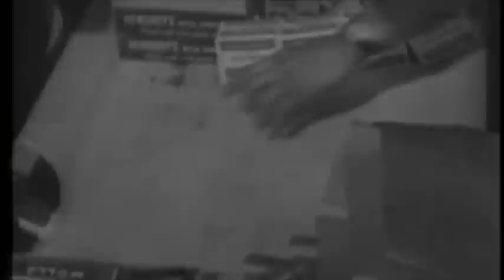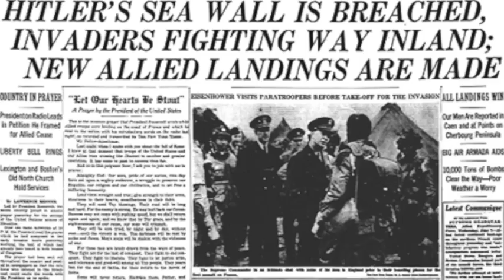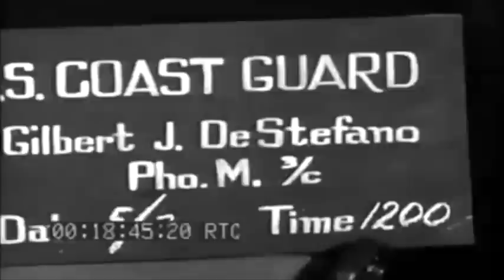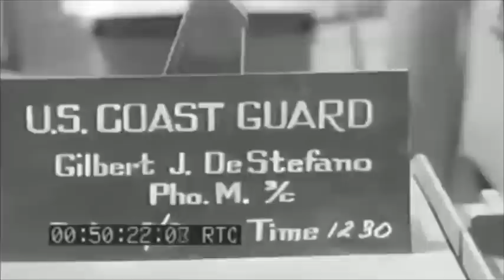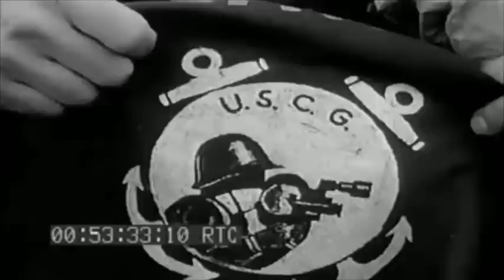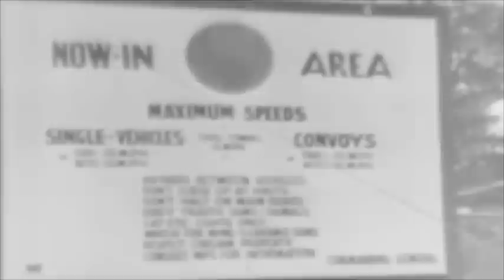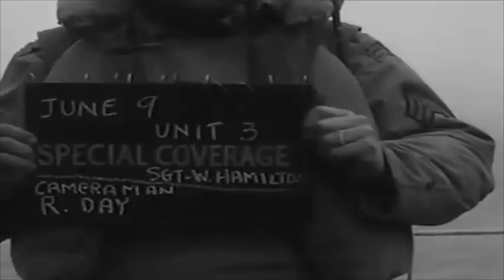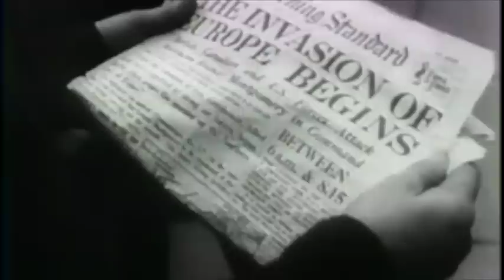D Day - Broadcast Part 3 - 1100 AM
Part 3 of the 24 hour broadcast of the actual news feeds from CBS, NBC, and the BBC covering the Allied invasion of Europe on June 6, 1944.